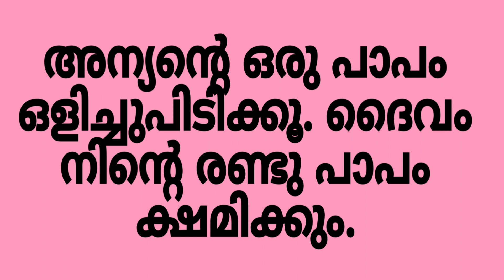തീ കൊണ്ട് കളിക്കരുത്//ബൈബിൾ വചനം//Bible words